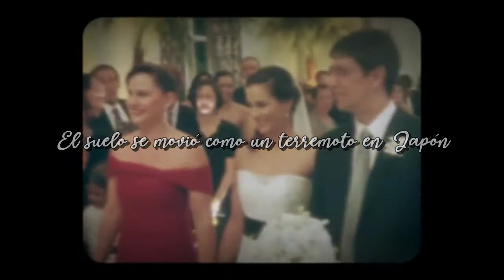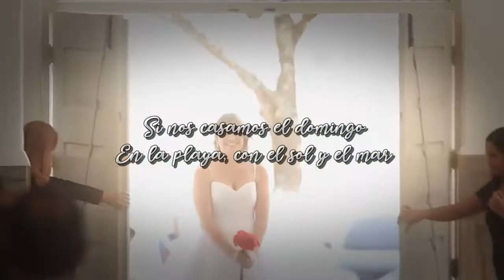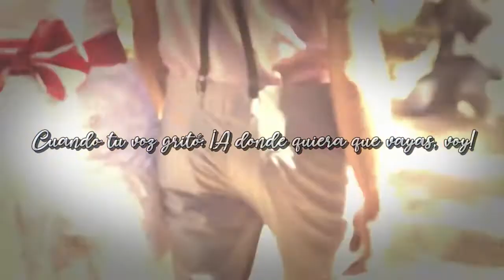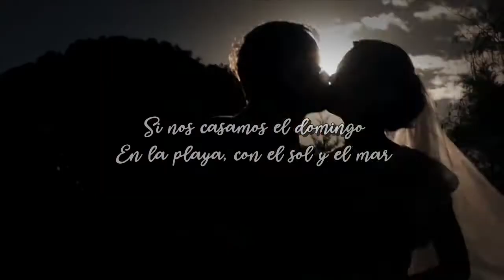Marcelo Jeneci - Pra Sonhar (spanish subs)